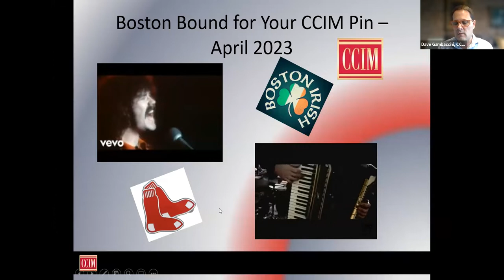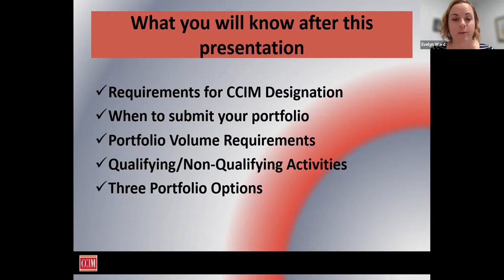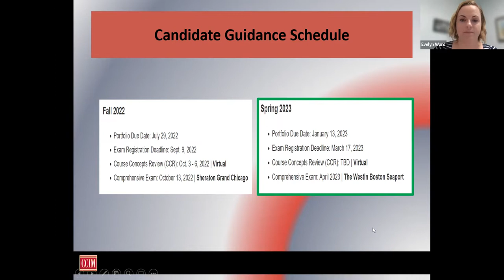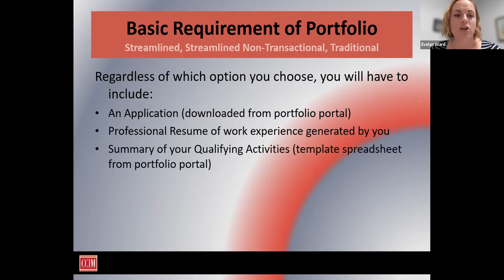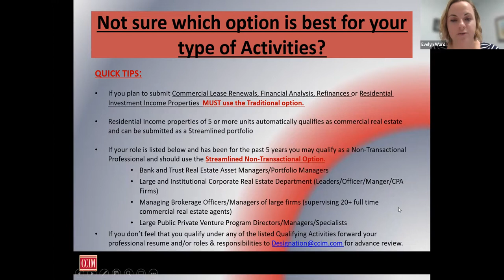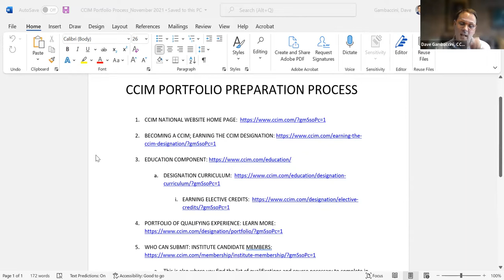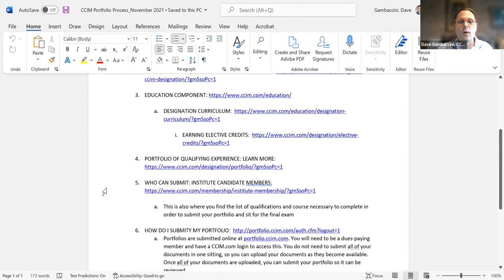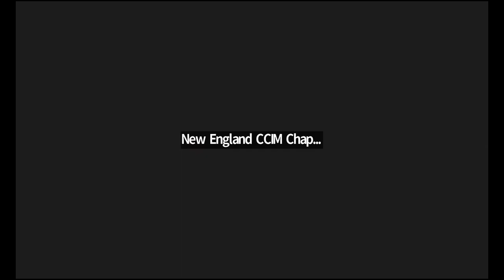CCIM Portfolio Prep Review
New England CCIM Chapter hosted this presentation by Evelyn Ward, CCIM, on how to prepare and submit a portfolio as part of the CCIM Designation requirement.